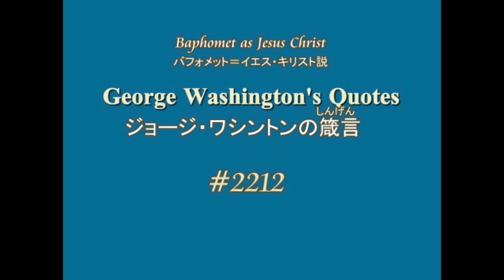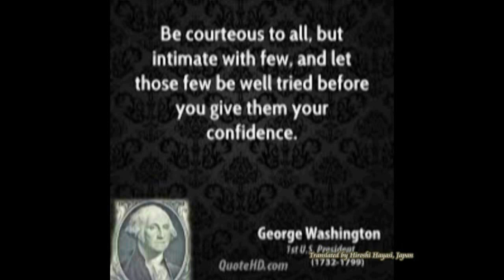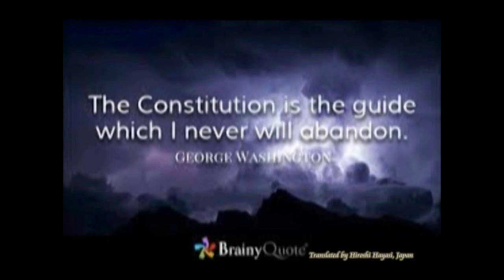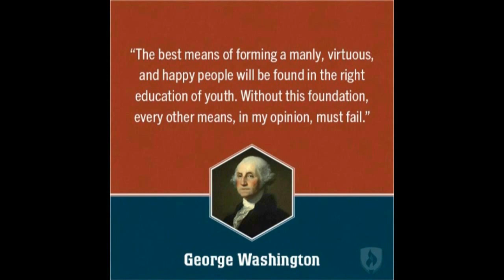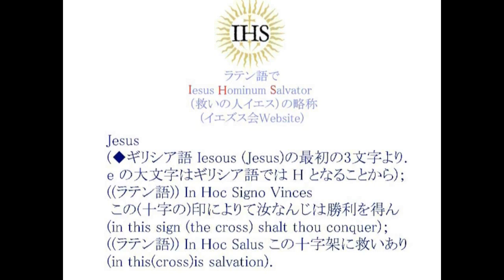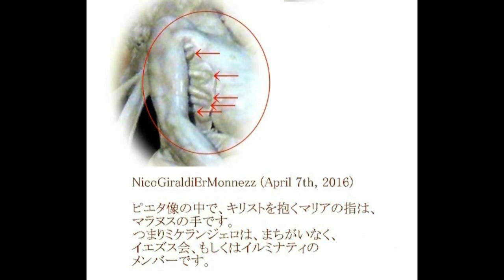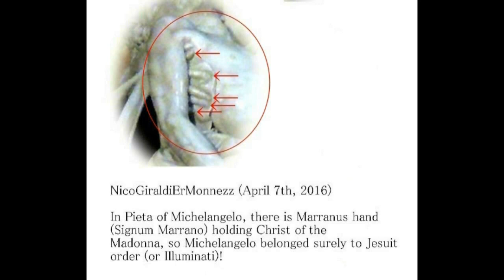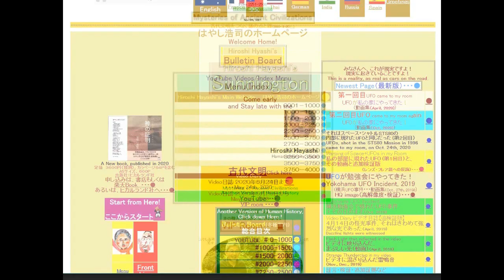4024【09M】George Washington's Quotes ジョージ・ワシントンの言葉＋箴言（しんげん）by Hiroshi Hayashi JP